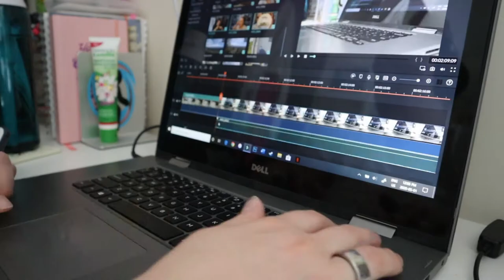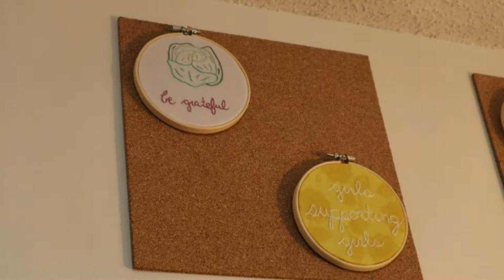A Slow Start | May 1, 2020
Definitely had a bit of a slow day today. Everything was a mess and I accomplished pretty much nothing.

Equipment:
Camera: Canon EOS M50
Mic: Rode Wireless Go
Tripod: Manfrotto MTPIXI-B PIXI Mini Tripod
Editing Software: Filmora